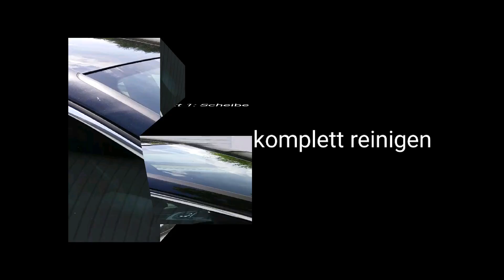Autoscheiben richtig und streifenfrei reinigen / KochChemie Speed Glass Cleaner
Mit einem guten Glasreiniger sowie einem guten Waffeltuch kannst du deine Autoscheiben komplett reinigen. In zwei Schritten zeige ich dir wie du deine Scheiben streifenfrei sauber bekommst.

Hier die verwendeten Produkte*:

Schritt 1: Scheibe komplett reinigen
- KochChemie Speed Glass Cleaner

- Liquid Elements Streak Buster Glastuch

Schritt 2: Scheibe streifenfrei wischen
- Liquid Elements Streak Buster

Die hier aufgeführten Links dienen dazu, dass ihr die Produkte schneller finden und direkt erwerben könnt. Beim Kauf des Produkts über Amazon erhalte ich eine Provision. Es entstehen für euch keine Mehrkosten.